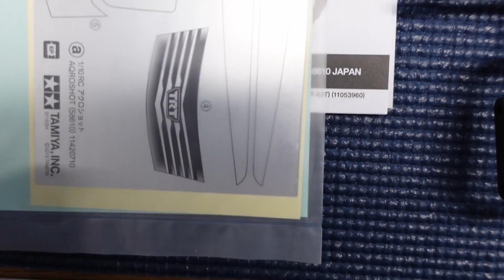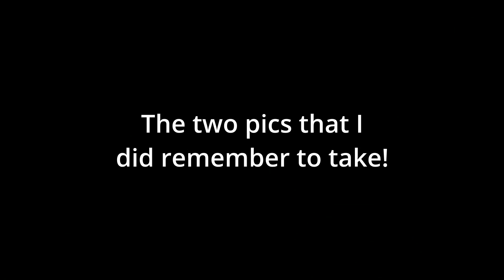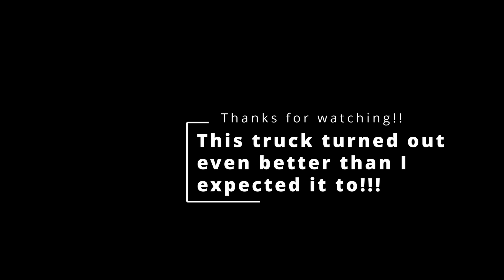Tamiya DT-03T Aqroshot Build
So this is technically the first kit built in 2023 and I love it!! I thought it was a cool looking one from the few videos I have seen of it and it looks great in person! I did make a minor change in the build but it was a no brainer for me and my running. No running and the again the weather is not allowing anything to dry out at all!
You guys are all awesome and I appreciate all the great comments and questions from everyone. Really enjoying talking to you all in the comments section.
Links –
Interested in doing something good with RC? They are working to prevent veteran suicide by getting veterans into the RC hobby and out having fun with others.

The folks at Axial and Horizon Hobby made a tremendous video and you really need to watch it and give those guys some love!

Check me out on Instagram for other random photos and videos in between the posts here!